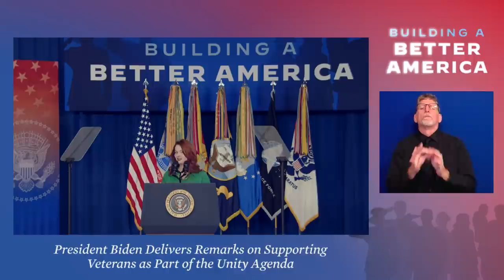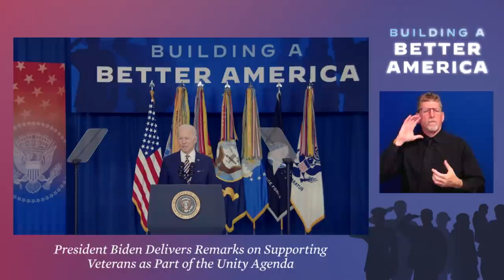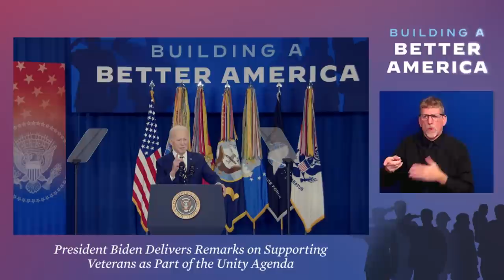President Biden Delivers Remarks on Supporting Veterans as Part of the Unity Agenda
President Biden and the Secretary of Veterans Affairs Deliver Remarks on Expanding Access to Health Care and Benefits for Veterans Affected by Military Environmental Exposures such as Burn Pits as Part of the President’s Unity Agenda for the Nation